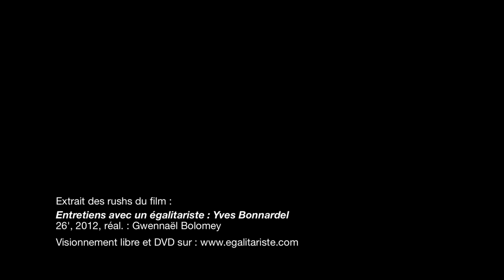Des origines du discours humaniste anti-égalitaire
Notre civilisation se fonde sur l'idée d'égalité tout en la court-circuitant ! Notre humanisme est issu du christianisme et de l'ancien Régime...
Extrait des rushs du film "Entretiens avec un égalitariste : Yves Bonnardel".